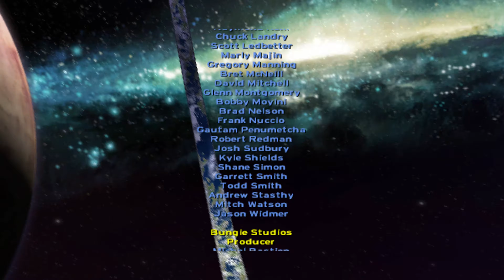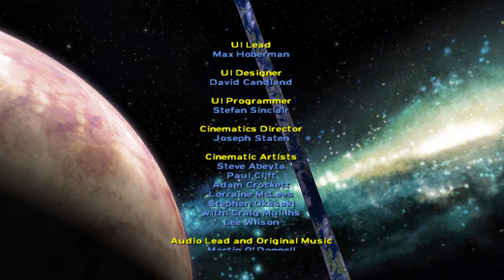Halo: Combat Evolved (2001) - Warning: Hitchhikers May Be Escaping Convicts [4K 60FPS]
Support channel:
Bitcoin: 1N95KF5j72csuQsyZj6e8rfeY39YUvRnjm